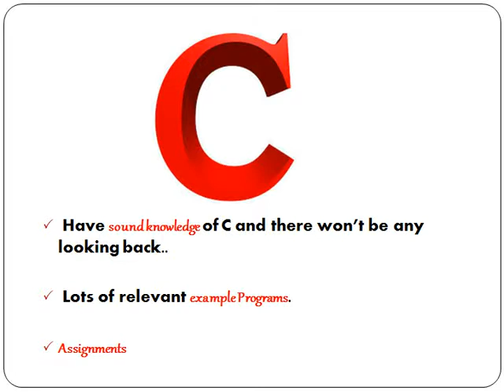Mahajan Comuters , Kurukshetra.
Programming courses in C , Data Structure , C++ , Java , ASP .Net , PHP , Linux Shell programming.
Going strong for the last 17 years.